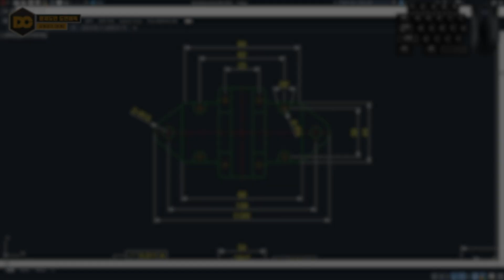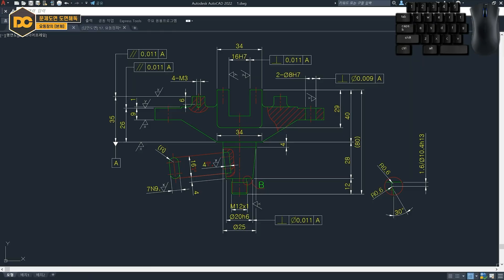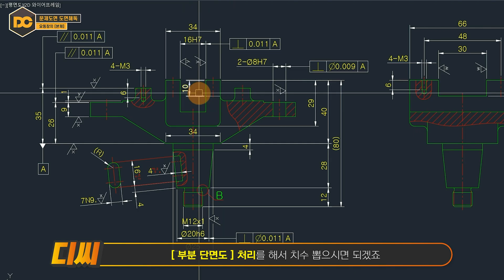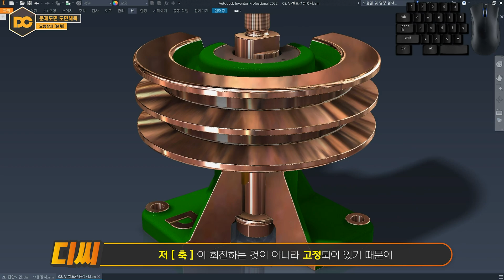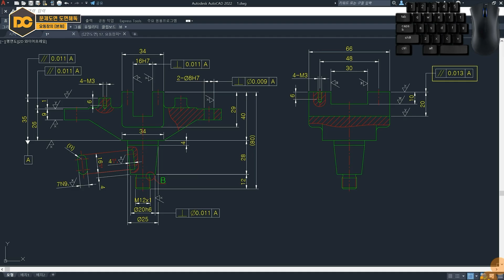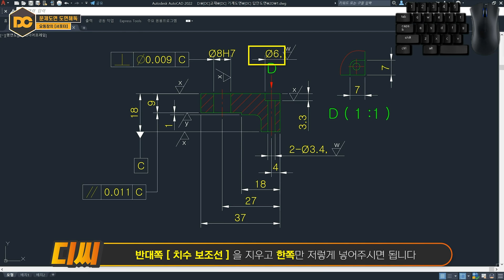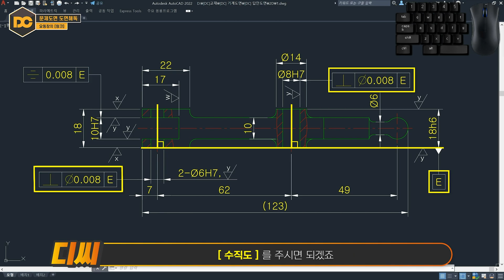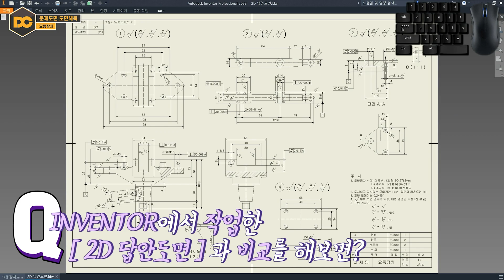일반기계기사 실기 🔥요동장치🔥 도면해독 (치수/표면 거칠기/기하 공차)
🧭 CHAPTER 🧭
00:00 인트로
00:25 올바른 치수 기입법
01:53 본체 도면해독
02:39 끼워 맞춤 공차
04:02 나사의틈새
05:47 표면 거칠기
08:43 기하공차
10:50 서포터 도면해독
12:42 링크 도면해독
13:46 주물 제품 & 가공품
15:10 커버 도면해독
15:24 주서 작성법
16:36 강의 마무리